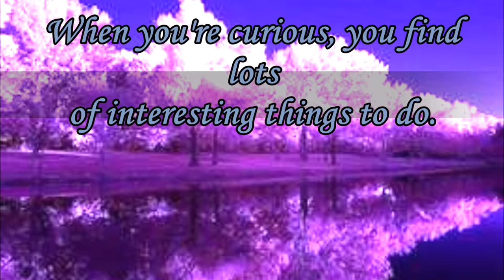Thought Of The Day 26th February(Motivational)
I believe An idea, advice or truth can change one's life.